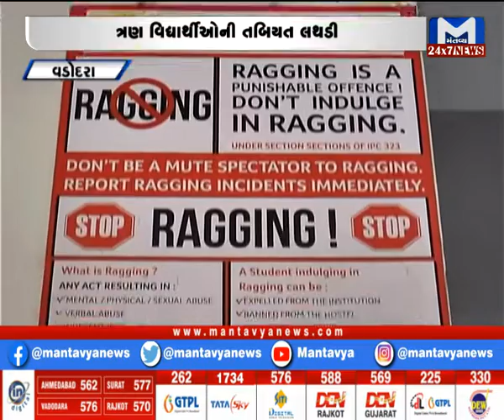વડોદરા : મેડિકલ કોલેજના જુનિયર વિદ્યાર્થીઓની રેગિંગ